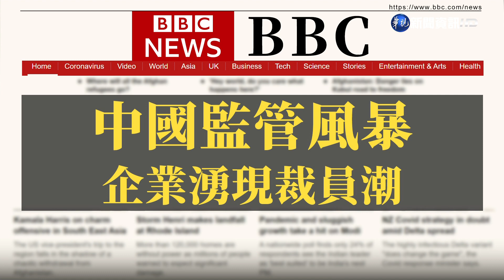國際財經最前線 美股指數搶先報｜當國際遇見財經｜華視新聞 20211221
《華爾街日報》
疫情捲土重來 美股油價齊暴跌
新變異株Omicron迅速蔓延，重創美國的主要股指，連續三天下跌，連帶油價也大幅下跌，讓投資者們紛紛撤離高風險資產投資，擔心新一波疫情，拖累全球經濟復甦的腳步。
《BBC》
中國監管風暴 企業湧現裁員潮
受中國政府監管整頓行動影響，中國科技、媒體、房產等大型企業繃緊神經，進行大規模裁員。像是在娛樂產業，中方要求媒體平台封殺不符合政治道德標準的藝人，全面腰斬「歪風」。
日本海膽批發價翻倍漲 創歷史新高
日本北海道東部地區受災嚴重，海膽的捕獲量銳減，導致其他產地的海膽價格飆漲，每公斤要價超過3萬日圓，約新台幣7300元，是往年價格的兩倍，創下歷史新高。